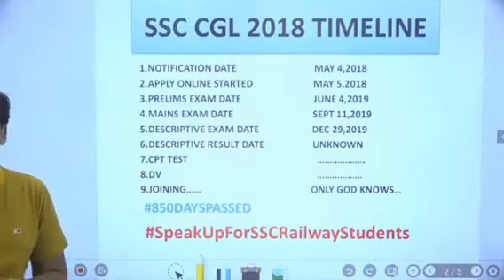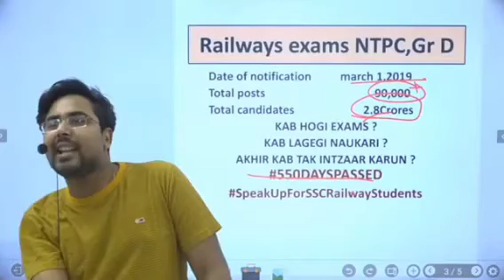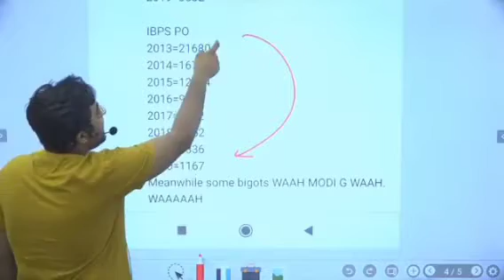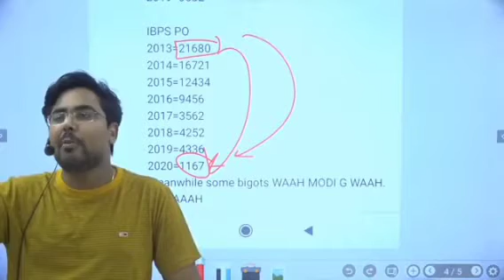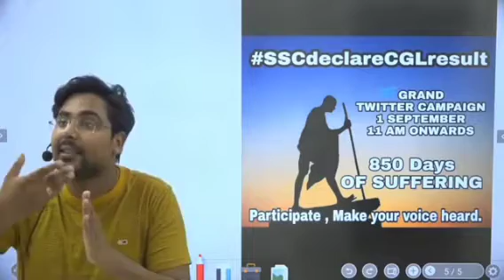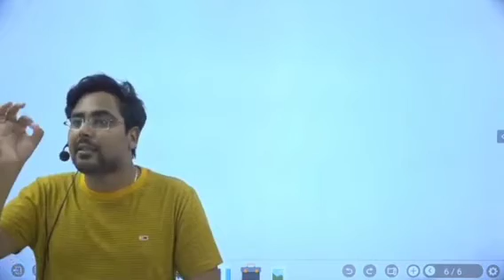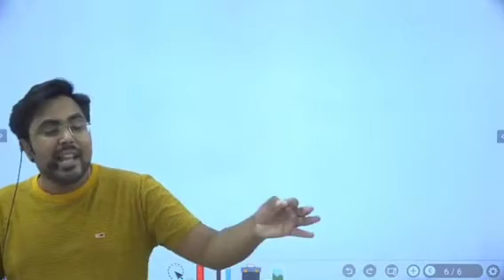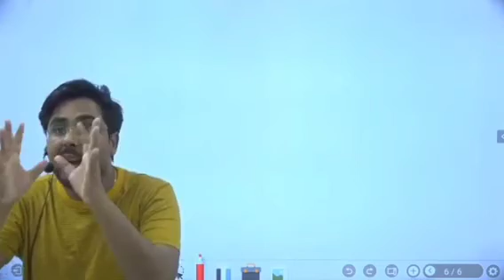Railway SSC Exam Protest ||युवा मांगे रोजगार|| बेरोजगारी अपने चरम पर है...!!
Tweet करे सभी लोग Tweeter से @ use कर के send kare Ndtv,thelallantop और रेलवे मिनिस्टर,प्रधानमंत्री.